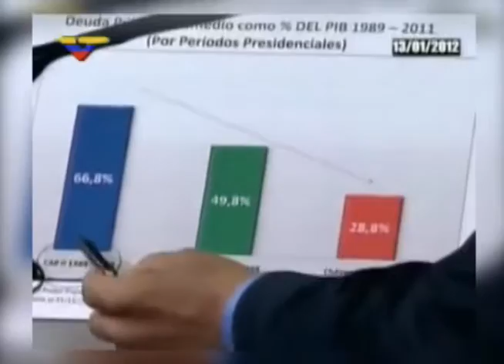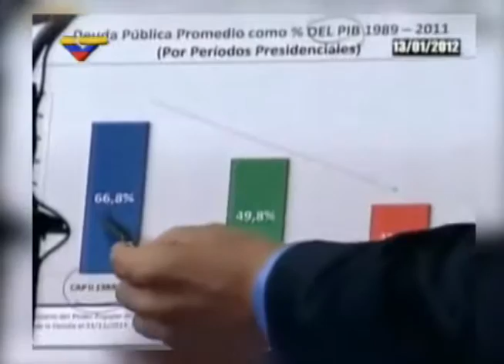13/01/2012 ÚLTIMA MEMORIA Y CUENTA DEL COMANDANTE ETERNO HUGO CHÁVEZ